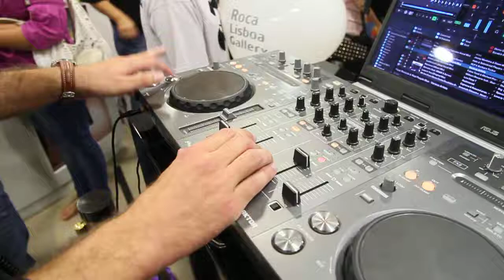Free Stock Footage